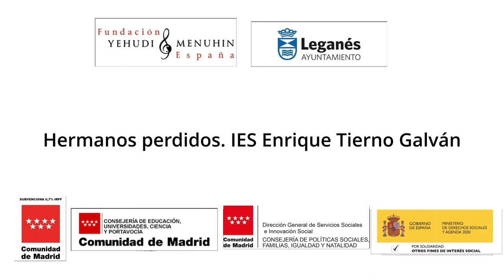Hermanos perdidos.Teatro de sombras. IES Enrique Tierno Galván. Leganés, Comunidad de Madrid